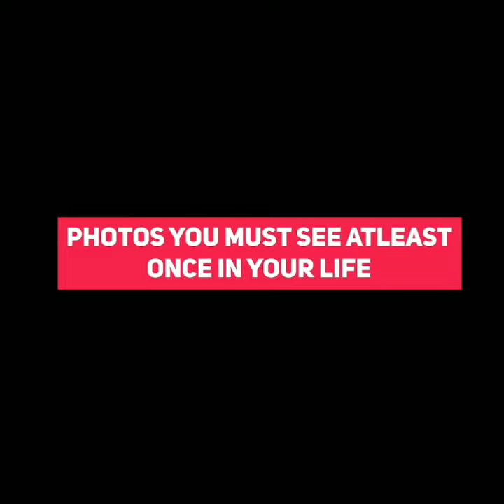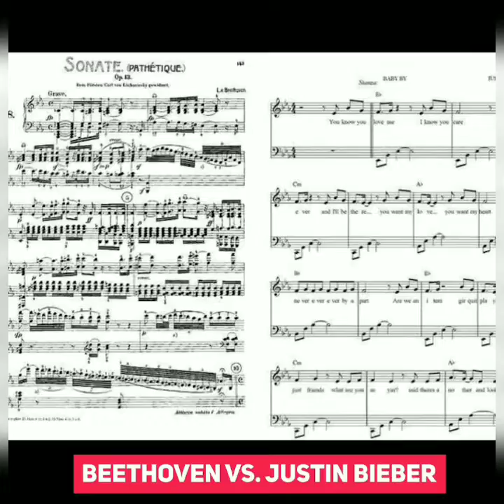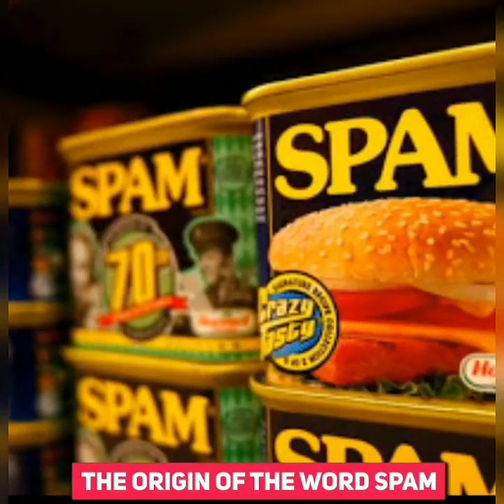Rare pics you must see once in your lifetime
Rare historical pic ever seen#
Mindblowing Historical photos#
Photos you must before you die.

Your support can change someones Life.